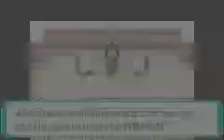Gym Leader Roxanne Match Emerald Randomizer